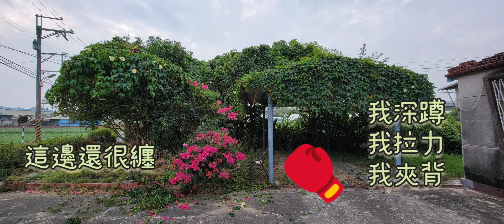2022.11.22秘密花園525。第一步。修剪花木。